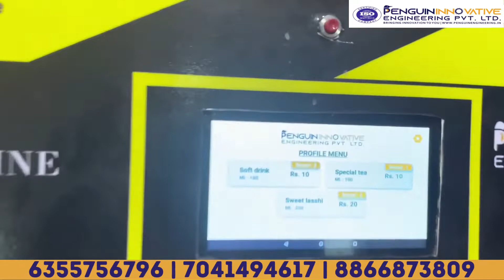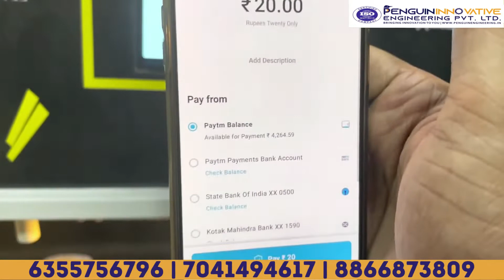Liquid vending machine | Tea/coffee dispenser machine | Penguin Engineering | ATM machine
Do you know about Tea ATM machine or any liquid machine . That machine is  manufactured in  Penguin Engineering pvt company  .

We have developed machine for tea, coffee, butter-milk, cold-drink etc. By installing you can use at any place or at any time .
It is very easy to carry and easy to use .
Penguin engineering is making machine for development of India . By filling any liquid you can store for whole day , whenever person want to use just have to scan card and will consume hot tea 24 * 7  .

Continuous Automatic Shaking System.
Decorative look with LED light & Zero Maintenance Cost.

hot tea
juice
coffee
shake
liquid
milk
butter milk
lassi

Specification :
Storage Capacity = 5 LTR. (5*2=10 LTR)

Filling Speed = 10 to 20( 60 second )

Power Consumption: 220V, 50Hz 50Watt. use with inventor battery

Material Used: Stainless Steel

Filling Range: 10 ML to 800 ML

Robot Working:

Working by two methods:
1. Sensor based specified filling.
2. Button operated continuous filling.

Other option vending machine

Paytm and bharat pe ,google pay ,phonepe
coin operating system
RFID system

Other option cooling system  and heating system

Tea / Coffee ATM machine
Any juice or liquid ATM machine

Pay by online and by scanning card